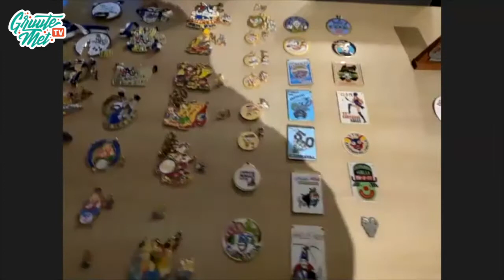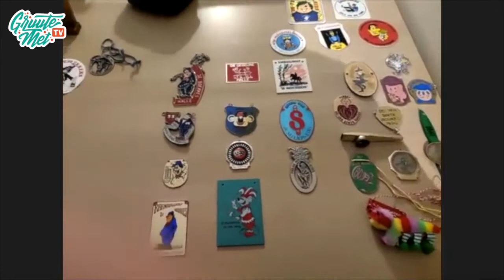Ingezoomd ... bij Stephane Cornelis.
GruuteMet redacteur Thalia De Broyer wist alweer een leuke gast te strikken. Ingezoomd bij... Stephane Cornelis: verzamelaar en zanger bij Los Vibros Trios. Krijgt Kelly een stukje live zang te horen?